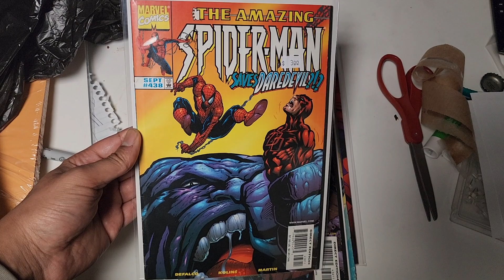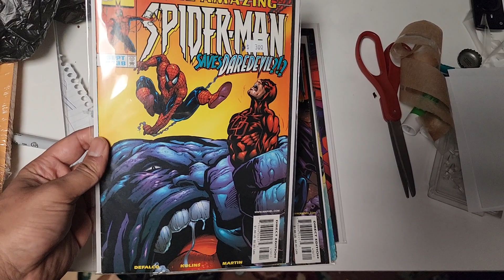Today's Comic Book pickups